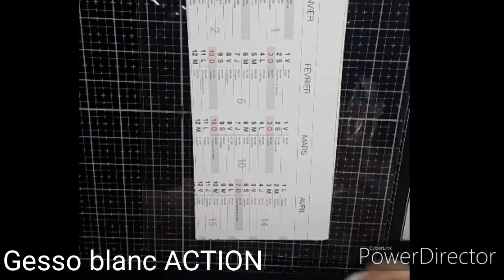TAG MIXED MEDIA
Bonnes créations  à toutes et à tous